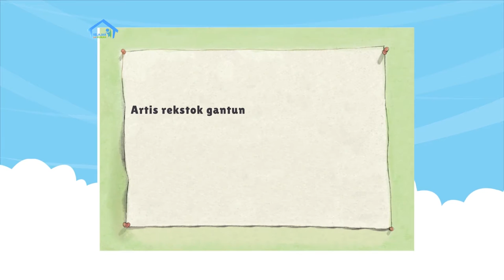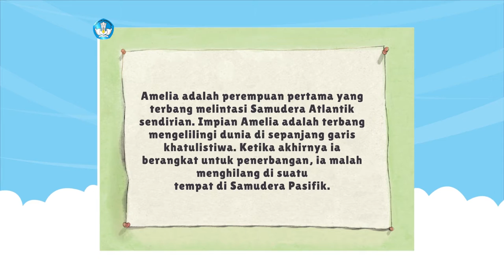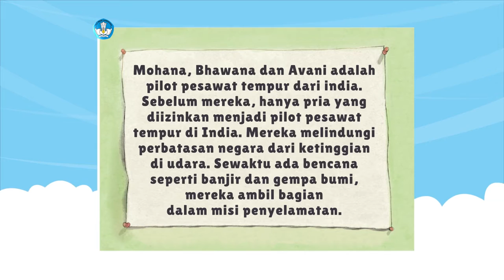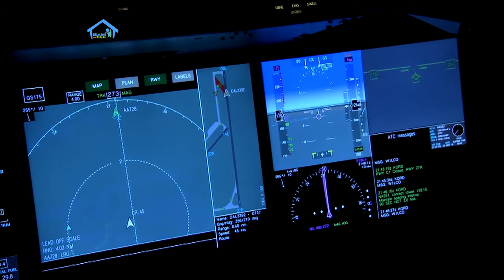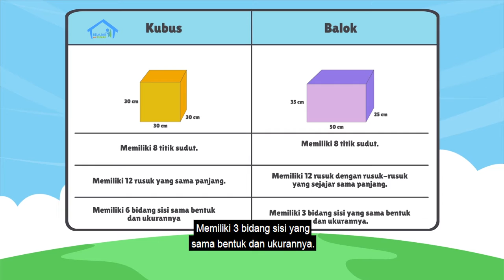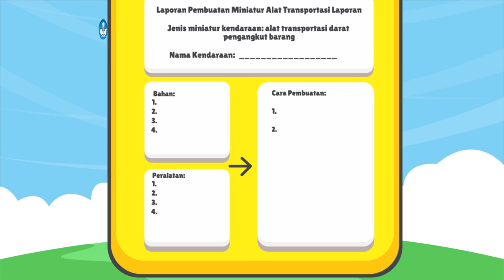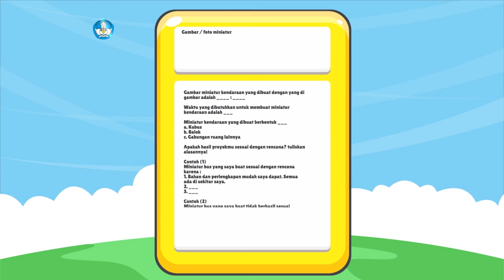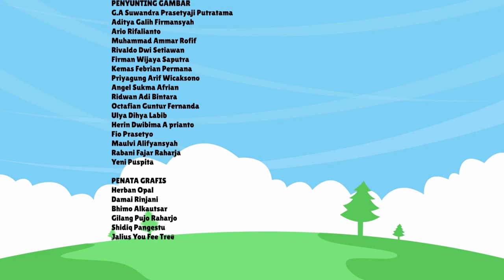BDR | SD Kelas V| Episode 5 - Eksplorasi Kubus dan Balok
Kak Kinan kali ini akan mengajak kamu membaca buku secara mandiri, membuat perencanaan proyek akhir minggu, mengenal transportasi udara dan peraturan membawa barang ke kabin dan bagasi, serta mengeksplorasi bentuk-bentuk jaring-jaring kubus dan balok dalam konteks tersebut. Ikuti juga cerita “Arya di Kokpit” yang tak kalah serunya.

Literasi
- Membaca buku secara mandiri
- Mengenal peraturan membawa barang ke kabin dan bagasi
- Membuat laporan proyek.

Numerasi
- Mengeksplorasi bentuk-bentuk jaring-jaring kubus dan balok
- Membedakan kubus dan balok

Penguatan Karakter
Akhlak mulia, mandiri, kreatif.

Kunjungi portal Rumah Belajar di
Web: belajar.kemdikbud.go.id